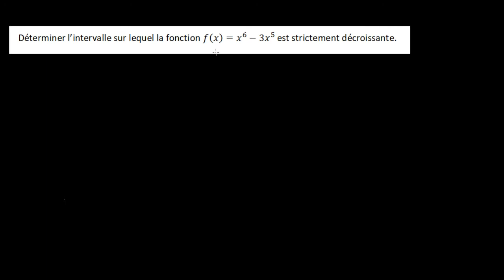Déterminer l'intervalle sur lequel une fonction est décroissante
On détermine l'intervalle sur lequel la fonction f(x)=x⁶-3x⁵ est décroissante en trouvant les valeurs pour lesquelles la dérivée de f est négative.